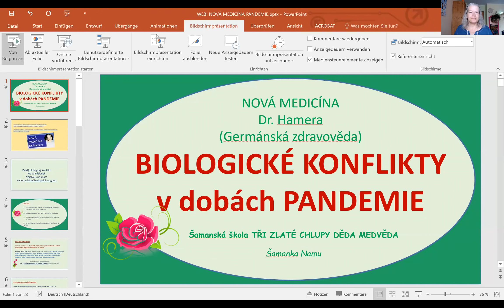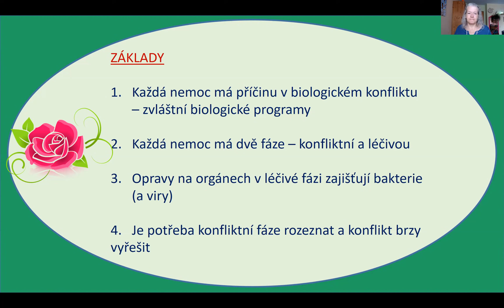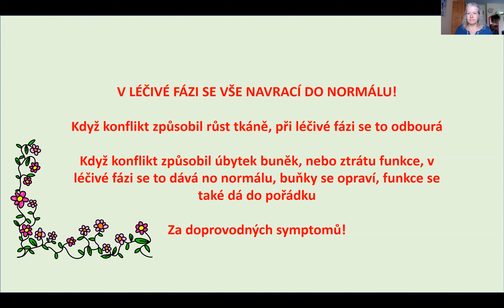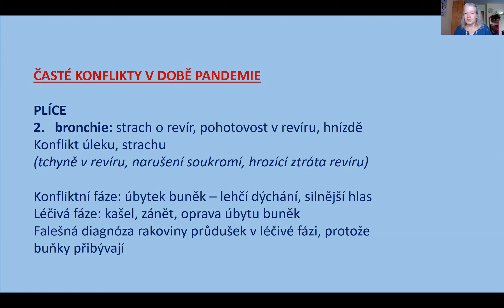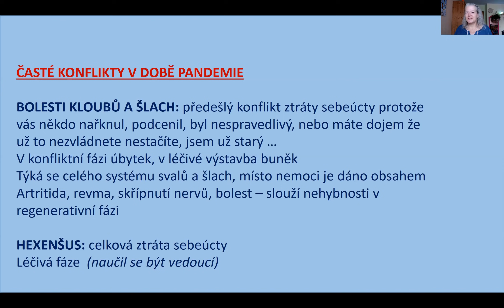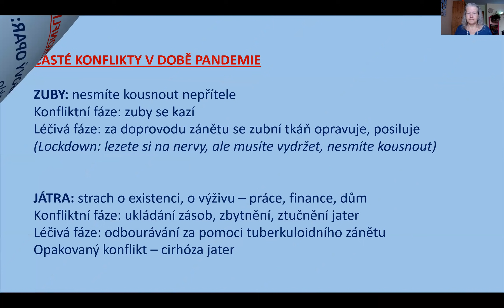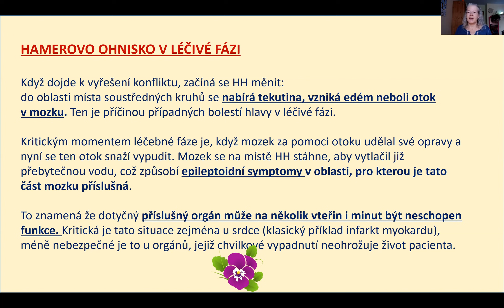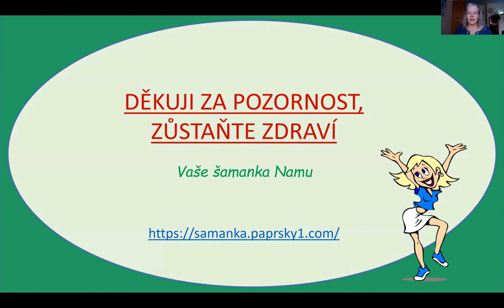NOVÁ MEDICÍNA V DOBĚ PANDEMIE - šamanka Namu